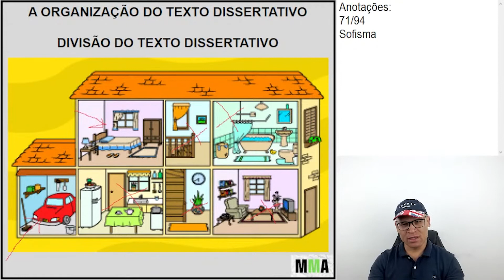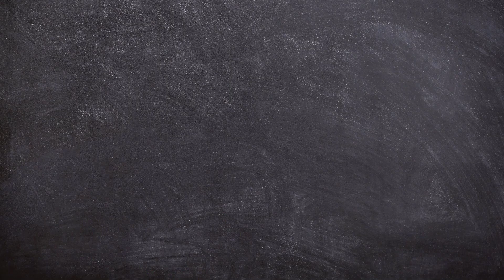Quando você não segue isso, pode ter certeza que vai perder muitos pontos na redação.